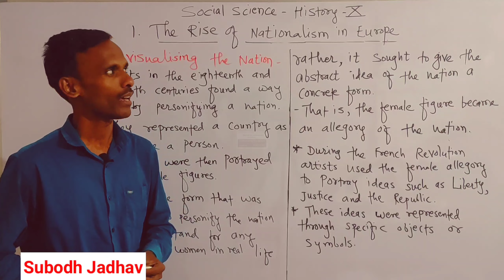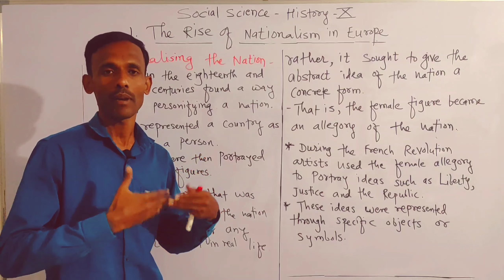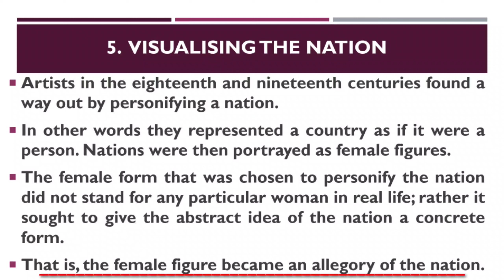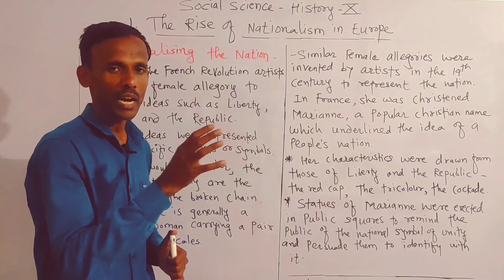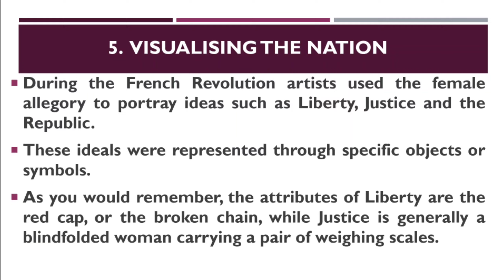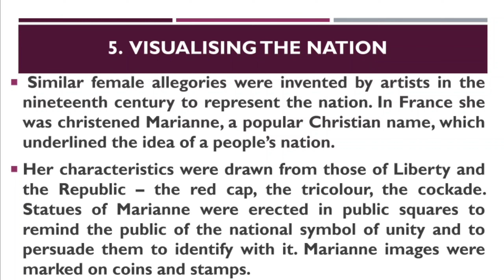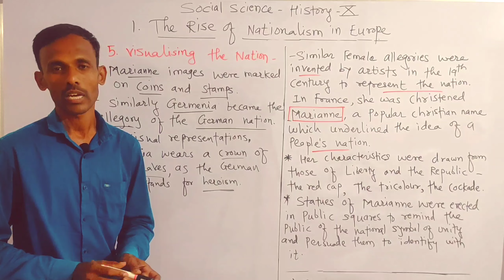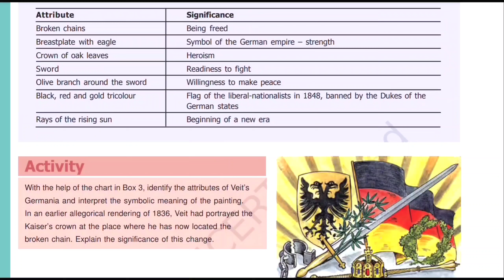The rise of nationalism in Europe class 10/Part 12/Visualising the nation in hindi